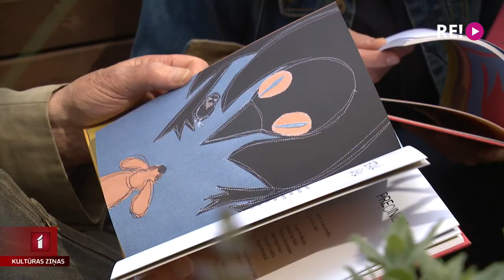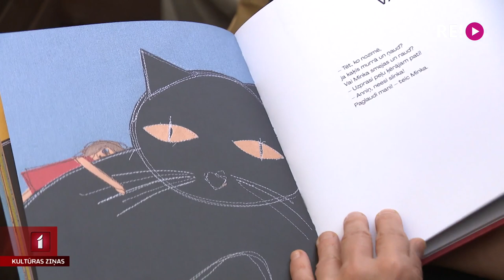Arnolda Auziņa dzeja bērniem “Triks un čiks”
Bet tagad ielūkosimies vienā no jaunākajām dzejoļu grāmatām bērniem, kas izdota, svinot dzejniekam Arnoldam Auziņam pērn apritējušo deviņdesmito jubileju. Ar dzejoļu grāmatas autoru un  mākslinieci Ūnu Laukmani pašā Rīgas centrā tikās Anete Lesīte.